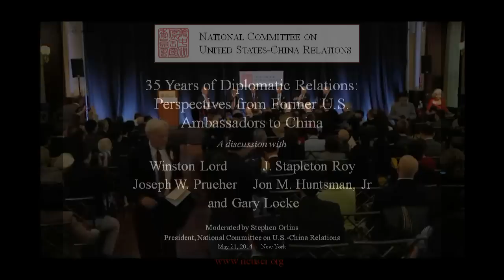Five Former U.S. Ambassadors to China Discuss U.S.-China Relations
Five former U.S. Ambassadors to China discussed the United States-China relationship and 35 years of diplomatic relations at the 48th Annual Members Program of the National Committee on U.S.-China Relations, held at the New York Stock Exchange on May 21, 2014.

This special program, moderated by National Committee President Stephen Orlins, featured former U.S. ambassadors to China:

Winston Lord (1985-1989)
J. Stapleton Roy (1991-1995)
Admiral Joseph W. Prueher (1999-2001)
Jon M. Huntsman, Jr. (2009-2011)
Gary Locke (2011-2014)